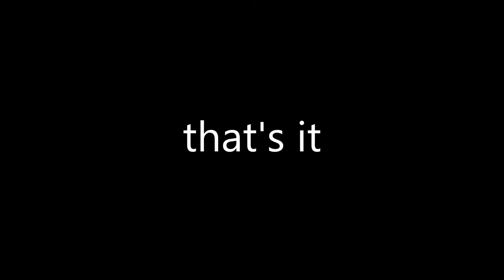Blade and Soul UE4 Altar of the Infinite Stage 6 Dual Blade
potato db vs one tall boy